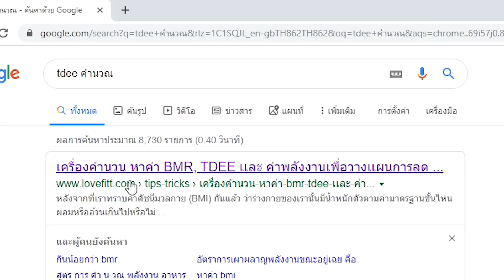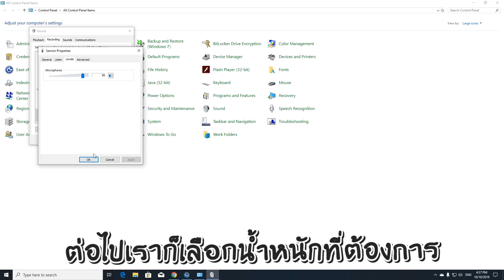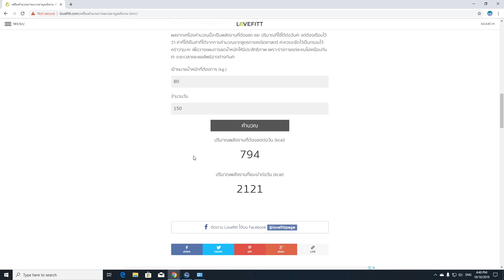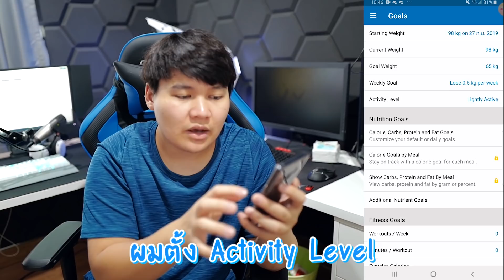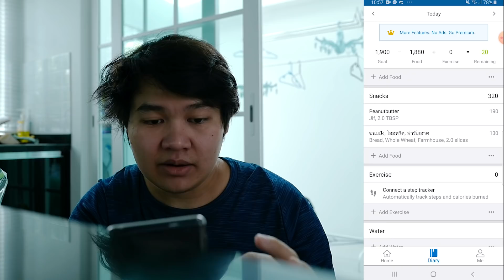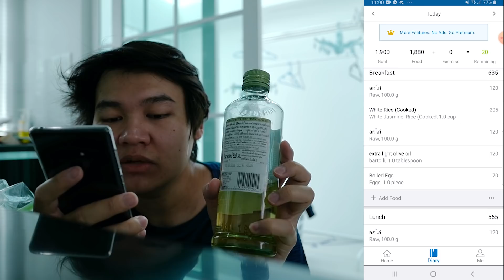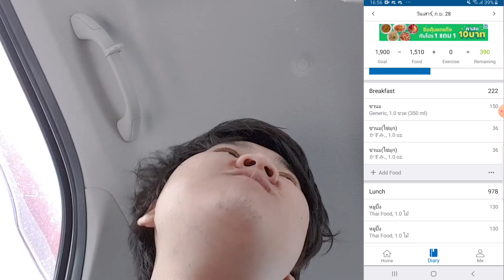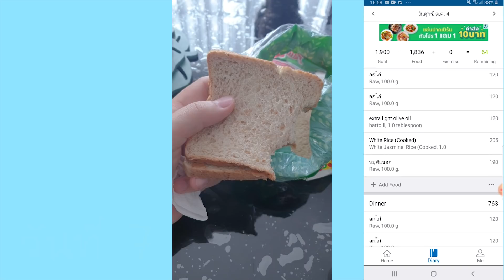กินเยอะก็ผอมได้ #2